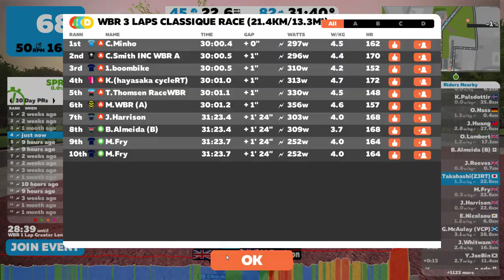WBR 3 Laps Classique Race (21.4km/13.3mi) 2018/02/28 15:05 JST